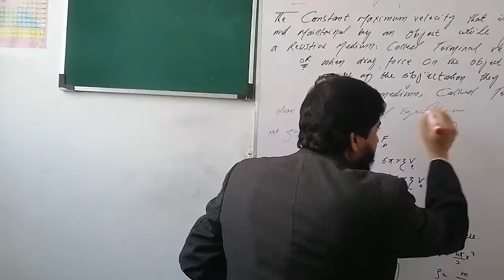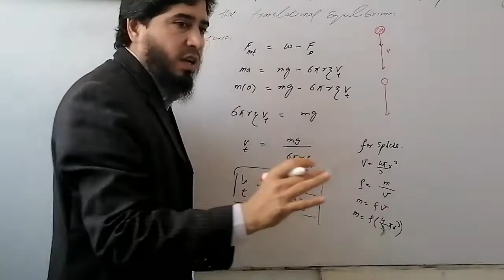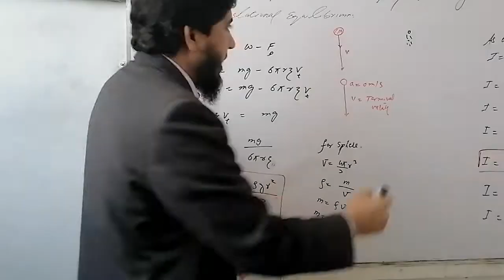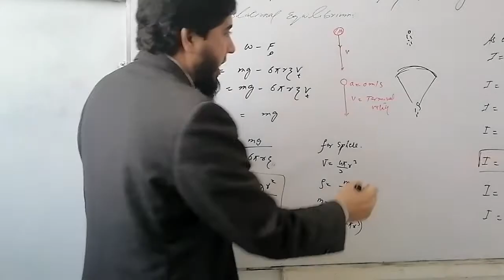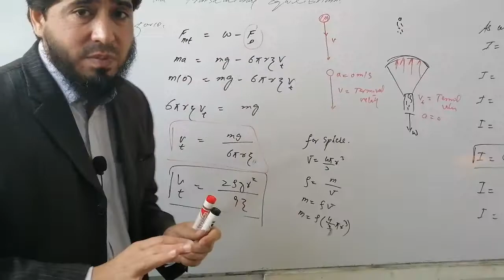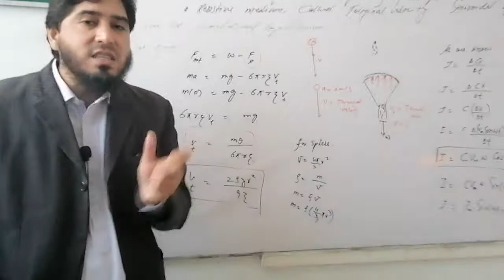physics lecture Terminal velocity 1st year by sir Imtiaz ali